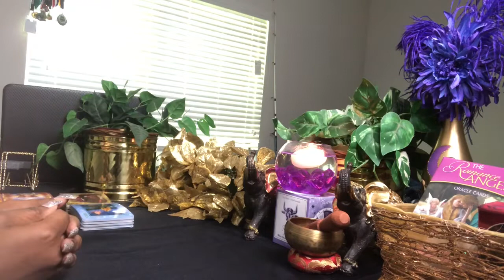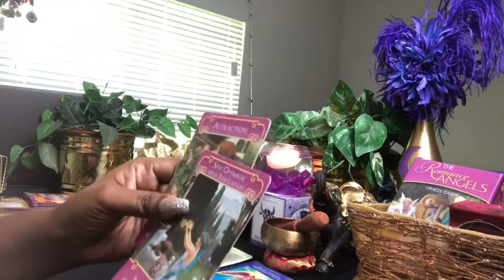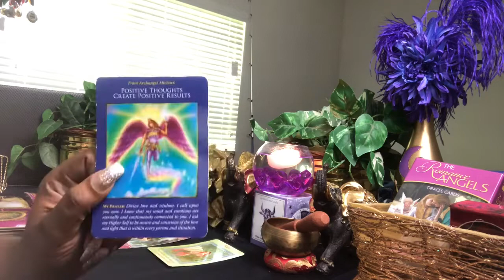Capricorn Don’t Set Your Full Moon Intentions Until You View This Reading! - June 2019